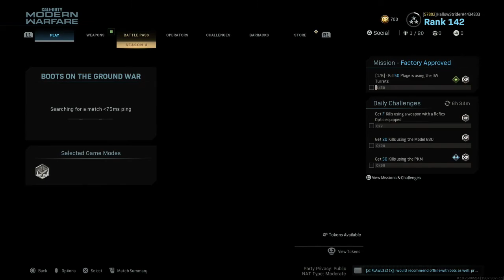Call of Duty: Modern Warfare Episode 215